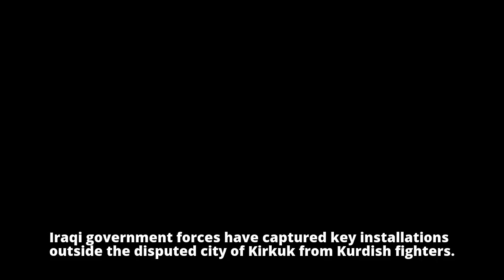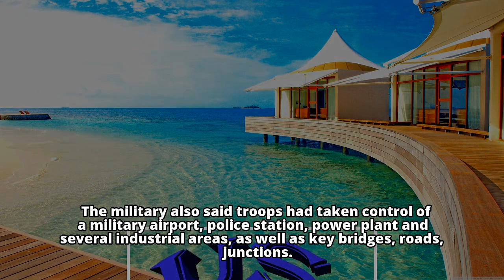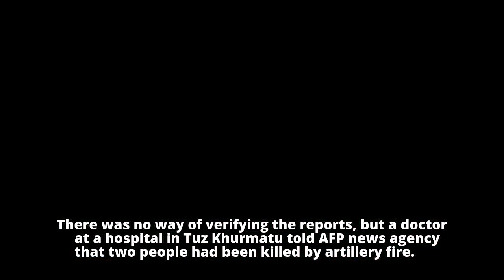Kirkuk: Iraqi forces capture key sites from Kurds - BBC NewsBBC News